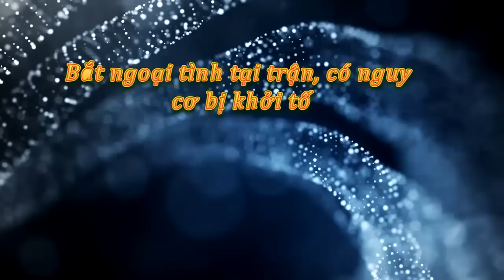Tin tức trong ngày - Bắt ngoại tình tại trận có nguy cơ bị khởi tố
Bắt ngoại tình tại trận có nguy cơ bị khởi tố
Nghe vợ đang quan hệ bất chính với K. tại một nhà hoang, Cường cùng người thân đến bắt quả tang. Sau đó, K. tố bị phía Cường đánh gây thương tích, hiện công an đã khởi tố vụ án…